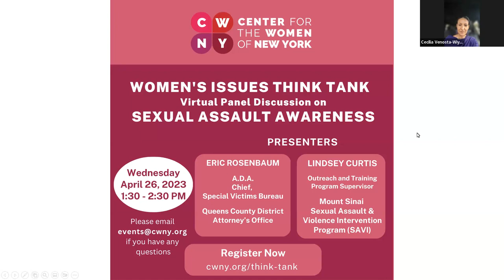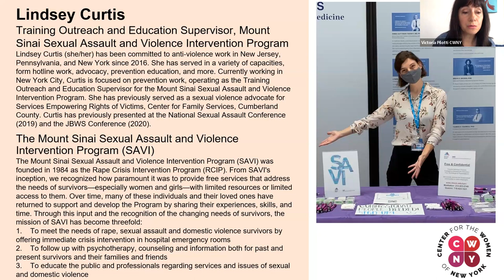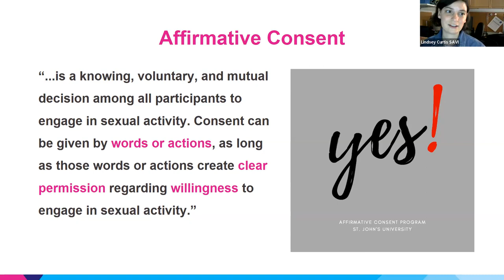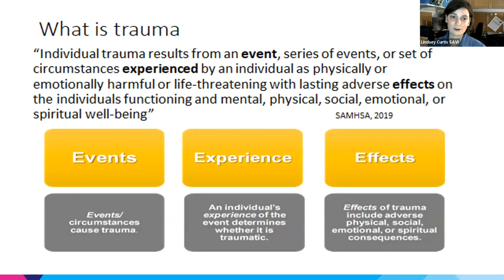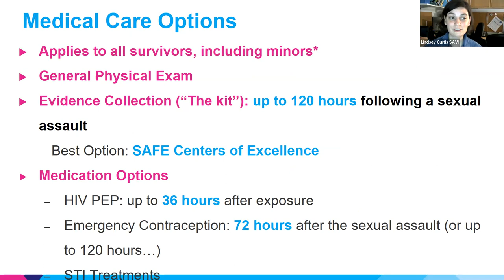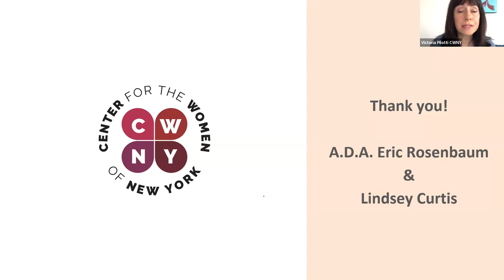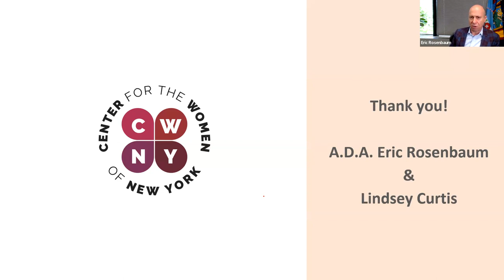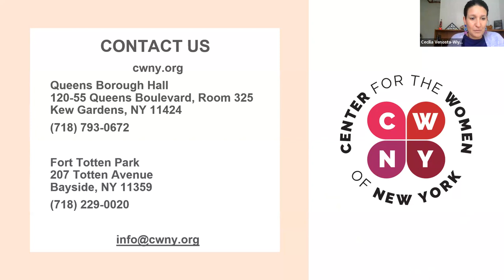"Sexual Assault Awareness" - CWNY's Women's Issues Think Tank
"Sexual Assault Awareness" - CWNY's Women's Issues Think Tank. Our guest presenters shared their knowledge, answered questions, and led a conversation with the goal of finding actions CWNY and our community can take to protect women from sexual assault, collaborate with partner organizations, and more.
Guest Panelists:
Lindsey Curtis - Training, Outreach, and Education Supervisor, Mount Sinai Sexual Assault and Violence Intervention Program (SAVI)
Eric Rosenbaum - Assistant District Attorney & Chief, Special Victims Bureau, Queens County District Attorney’s Office
Our Women's Issues Think Tank is every 4th Wednesday of the month at 10:30am.
Visit Center for the Women of New York's for services & resources we provide and for info on the different events we have.